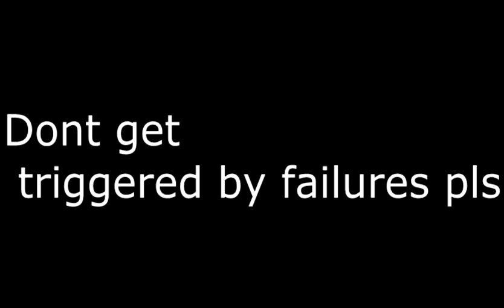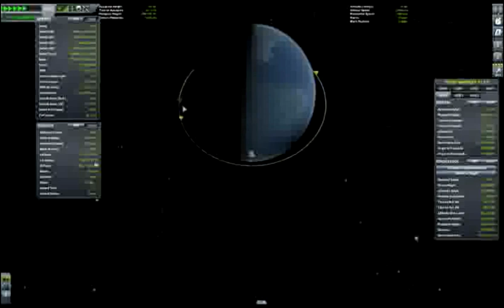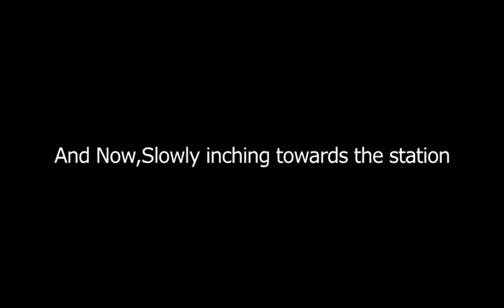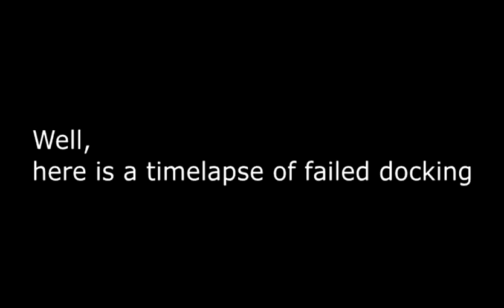KSS Module Build & Launch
About 35 mins of footage, sorry for the bad quality.

Vegas didint want my flv files so i had to compress the shit out of them and then vegas took them.